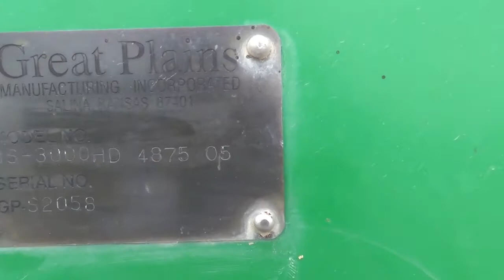GREAT PLAINS 3S3000HD-4875 For Sale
Title: GREAT PLAINS 3S3000HD-4875 For Sale

Category: Grain Drills